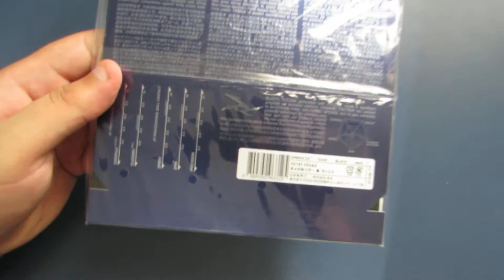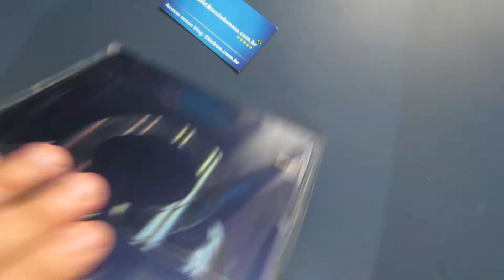Borracha de Tênis de Mesa Mod. Omega VII Tour da Xiom Tênis de Mesa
👉EQUIPAMENTOS DE TÊNIS DE MESA LOJA DE TÊNIS DE MESA VEJA ESSA BORRACHA